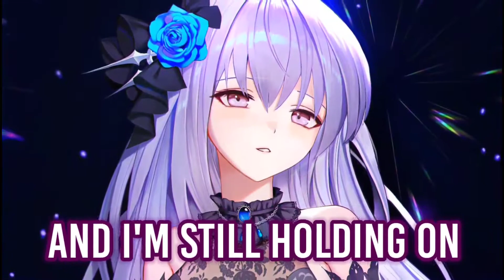Nightcore - Aurora - (K-391 & RØRY) - (Lyrics)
Song information:

Name: Aurora
Artist: K-391 & RØRY